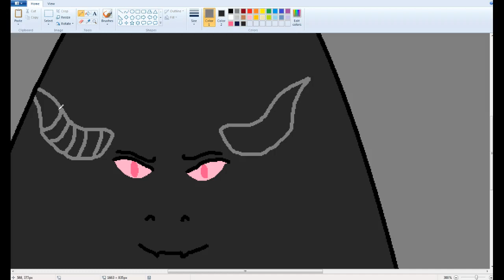Who are you? Speedpaint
Today i am doing a charectar, can you guess who it is? i am still trying to upload everyday but sometimes i am busy on weekends and with school i have not been able to post videos all the time. and as always STAY SUPER!